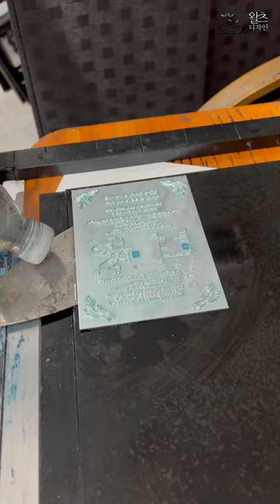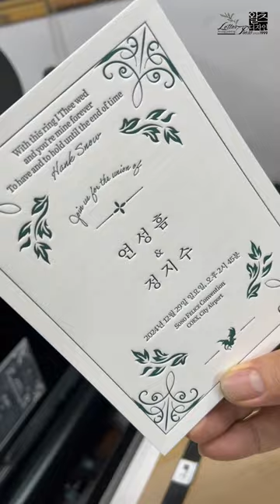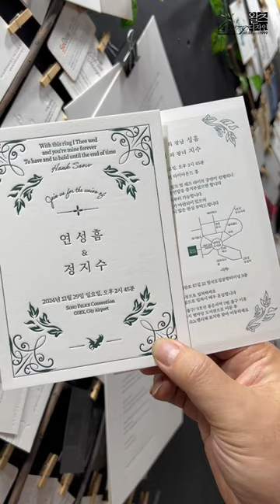레터프레스 청첩장 인쇄 과정 ASMR I captured the printing process of letterpress wedding invitations in a video.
레터프레스 인쇄 과정과 청소과정을 영상에 담아봤습니다.^^
I love Letterpress _ 왈츠디자인